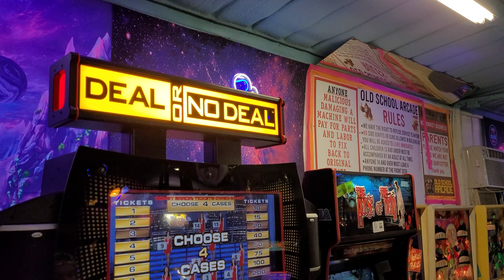Deal or No Deal Lot #35 / #65 Bid at BidderBros.Hibid.com Sale ends May 2, 2023